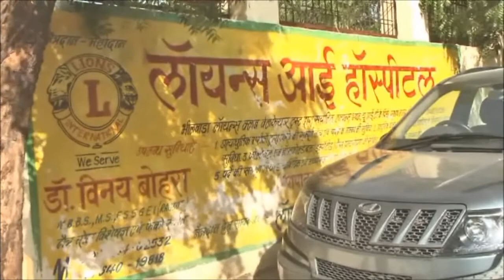BHILWARA में LOAN नहीं देने पर गुस्साए युवक ने BANK MANAGER पर फेंका तेजाब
भीलवाड़ा के गांधी नगर स्थित यूनियन बैंक द्वारा लॉन नहीं देने पर एक व्‍यक्ति ने बैंक मैनेजर पर तेजाब फैं‍क दिया. तेजाब बैंक मैनेजर की आंख में जा गिरा. गंभीर रूप से घायल मैनेजर को निजी अस्‍पताल में भर्ती करवाया गया. वहीं प्रतापनगर थाना पुलिस ने आरोपी युवक को गिरफ्तार कर लिया. सीओ सिटी राजेन्‍द्र सिंह ने कहा कि बापू नगर निवासी सन्‍नी पंजाबी ने प्रधानमंत्री मुद्रा योजना में 2 लाख रूपये का लॉन मांगा था. जिसे बैंक मैनेजर तरूण जैन ने पात्र नहीं होने के कारण रिजेक्‍ट कर दिया.